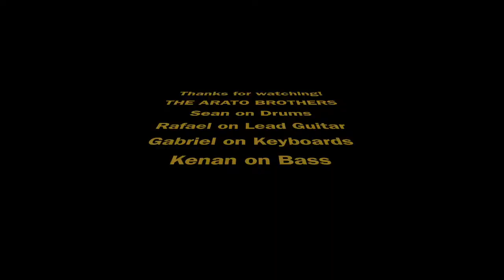Arato Brothers Dance Medley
Arato Brothers Band Bio:

The Arato Brothers Band is a multi-awarded group of highly skilled young musicians. Formed by Filipino-American siblings & friends from South Jersey & Philadelphia. Current members are : Jun-Gabriel Arato (14 y/o) Keyboard, Jay-Rafael Arato (13) on Lead Guitar, & Sean-Nathaniel Arato (11) on Drums and Kenan Salazar (17) on Bass Guitar. The band received the 2017 OZA award for young live band of the year & the Rock Churches Best Fil-Am Band 2018. They all share vocal duties during their performances. They perform variety of genres but more influenced on classic rock, alternative rock, progressive rock & experimental. The family formed the band last July of 2014 and have been performing around The US East Coast Areas & most recently in the Philippines. The band is dubbed as the most youngest sought after band in the US Filipino-American community. They are known to perform on Festivals & Charity events most notably their concerts for a cause in support for the Rotary Club of Tarlac's Lingap Buntis & Brigada Eskwela. Their talents have been already cought the attention of show producers. Their most prominent shows were held in New York & Virginia. The Arato Brothers band were already been interviewed on Local Fil-Am Cable TV Shows in New York, New Papers, & numerous FM & Internet radios all over the world.. Their first E.P. (Extended Play) was just r ecently released and the songs are already currently being played by FM Radios & Internet Radios.